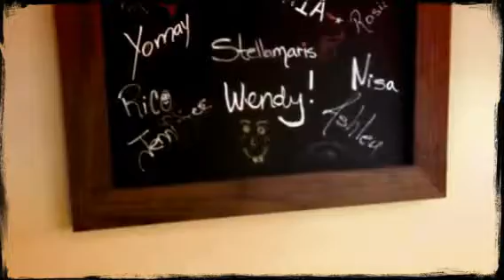Starbucks Grand Opening @ UMH (Created